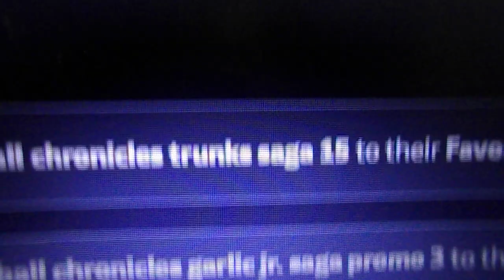i just got 3 notifications on deviantart(november 17 2022)